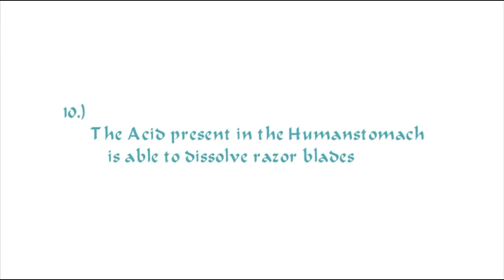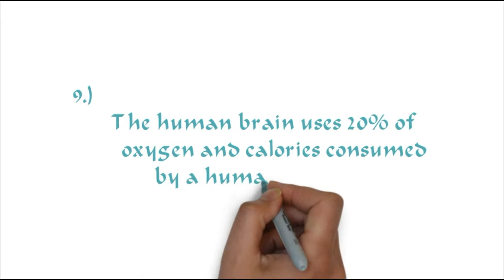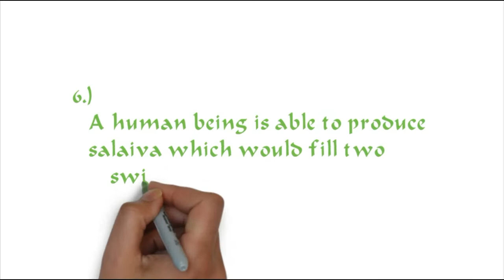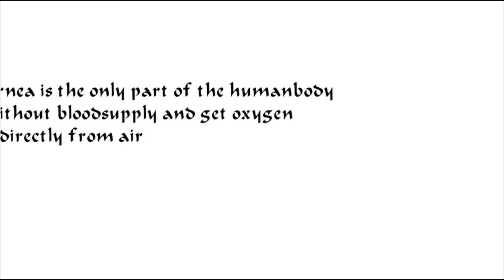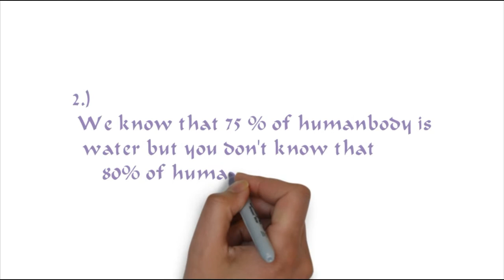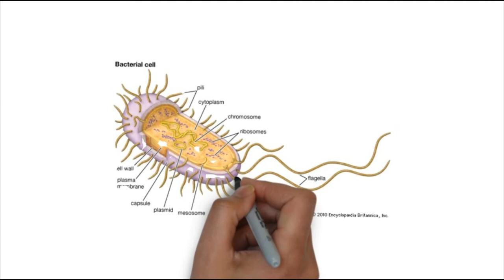Top 10 Unbelievable facts you don't know about human body |pavansaikodanda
Hi friends here are the top 10 facts about human body we generally
don't know
these facts are take from a various websites

music is taken from the youtube channel :-NCS